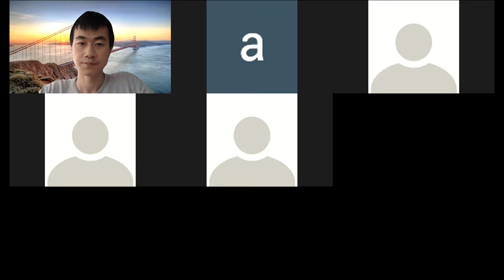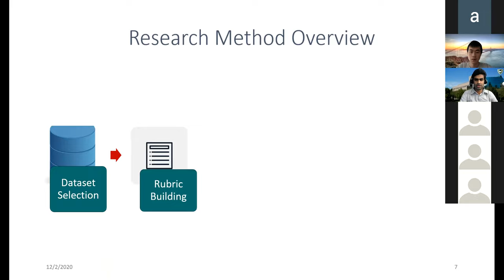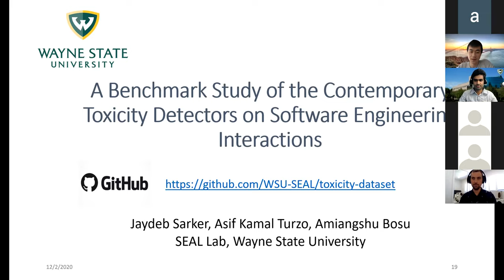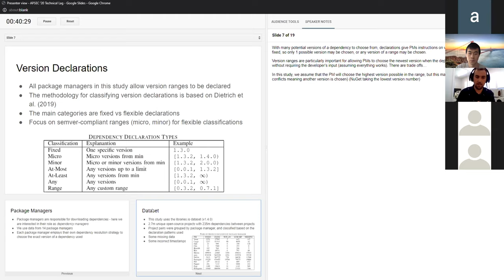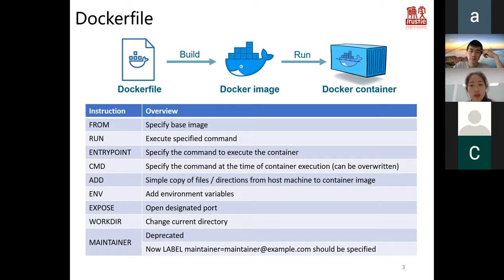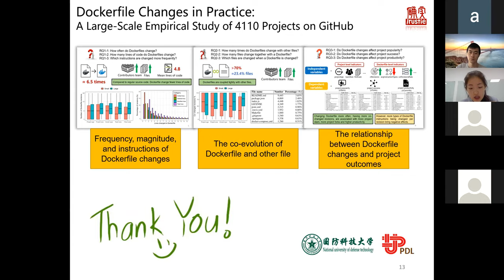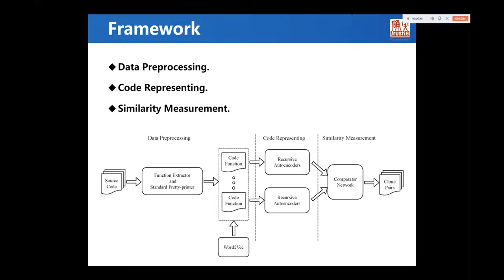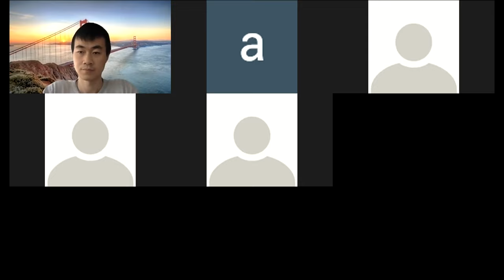Day3_Track1_1 Open Source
73 Jaydeb Sarker, Asif Turzo and Amiangshu Bosu.
A Benchmark Study of the Contemporary Toxicity Detectors on Software Engineering Interactions

57 Jacob Stringer, Amjed Tahir, Kelly Blincoe and Jens Dietrich.
Technical lag of dependencies in major package managers

90 Chenhui Feng, Tao Wang, Yue Yu, Yang Zhang, Yanzhi Zhang and Huaimin Wang.
SiaRAE: A Siamese Network based on Recursive AutoEncoder for Effective Clone Detection

101 Yiwen Wu, Yang Zhang, Tao Wang and Huaimin Wang.
Dockerfile Changes in Practice: A Large-Scale Empirical Study of 4,110 Projects on GitHub